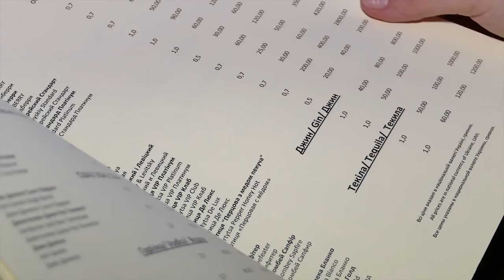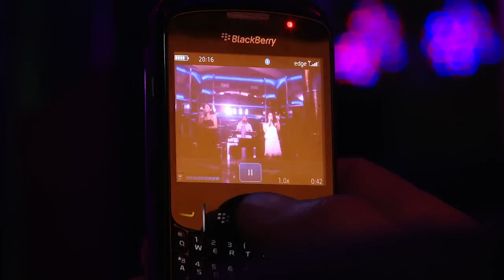Party time -- дуэт Sisters в SkyLounge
Ведущая: Ольга Завада
Оператор: Виталий Устименко
Монтаж: Влад Васильев
Смотрите программу Пати Тайм на телеканале Фаворит каждую ПТ, СБ и СР в 23:30 на телеканале Фаворит и на портале Харьков Проотдых.